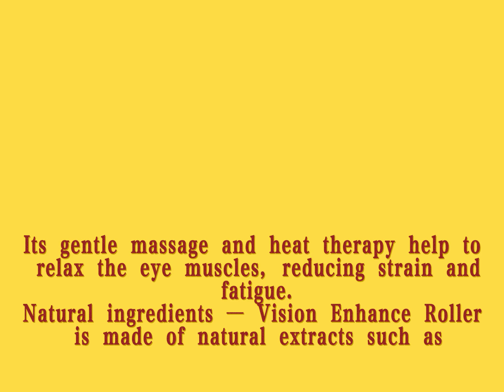Vision Enhance Roller eliminate fatigue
Vision Enhance Rolle — The Vision Enhance Roller aims to alleviate common eye conditions and enhance visual clarity. Reduces discomfort, and revitalizes tired eyes.
Eyes Nourishing — Vision Enhance Roller Helps nourish eye tissue by improving blood flow. The precise design and construction of the roller helps relieve dry eyes, reduce discomfort and promote clearer vision.
Promote Blood Circulation — The roller incorporates a combination of gentle massage, heat therapy, and targeted pressure points to stimulate blood circulation and relaxation in the eye area. Its gentle massage and heat therapy help to relax the eye muscles, reducing strain and fatigue.
Natural ingredients — Vision Enhance Roller is made of natural extracts such as peony, safflower, chamomile, etc.which can help alleviate eye discomfort and fatigue.
Easy to use — 1. Apply onto clean, dry under-eye area. Use it daily for the best result. 2. Gently pat remaining into skin. For external use only.
Product Description:

– Innovative design combining gentle massage, heat , and acupoint stimulation.
– Alleviates eye strain, reduces fatigue, and promotes relaxation.
– Enhances visual and overall eye health.
– Advanced technology and scientifically endorsed .
– User-friendly and convenient for daily use.
– Portable and accessible to anyone, regardless of location.
How to Use:
1. Apply onto clean, dry under-eye area. Use it daily for the best result.
2. Gently pat remaining into skin. For external .